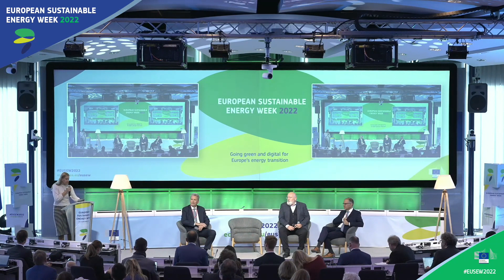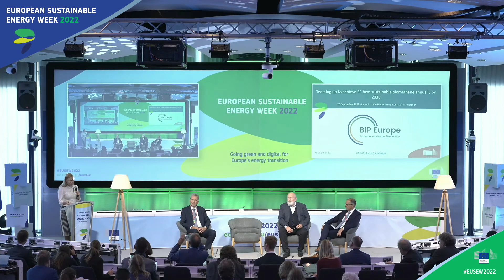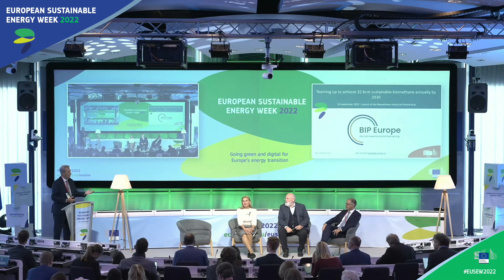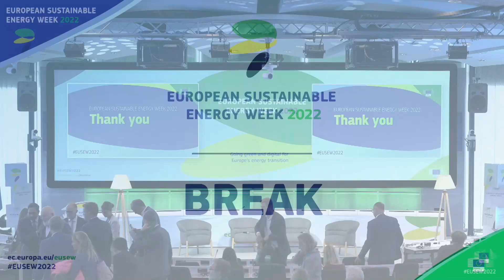EUSEW2022 | Launch of the European Biomethane Industrial Partnership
In its REPowerEU plan of May 2022, the European Commission highlights the need to rapidly scale up biomethane: "boosting sustainable biomethane production to 35 bcm by 2030 is a cost-efficient path to achieve our ambition to reduce imports of natural gas from Russia". One of the actions proposed in the Biomethane Action Plan, published in May 2022, is the creation of a Biomethane Industrial Partnership. The current session constitutes the political launch of this Partnership.

The European Sustainable Energy Week (EUSEW) is the biggest annual event dedicated to renewables and efficient energy use in Europe. It comprises a series of activities aimed at building a secure energy future for Europe.